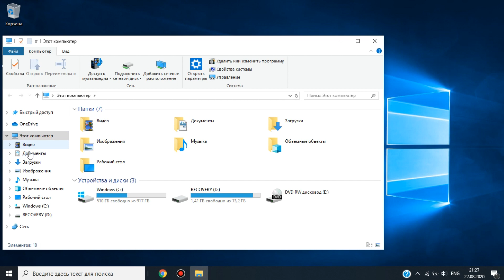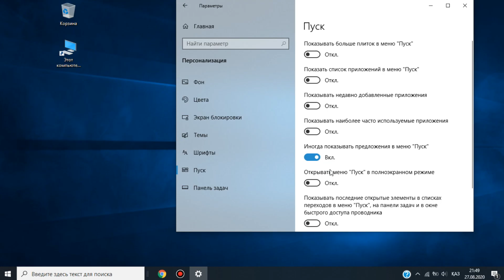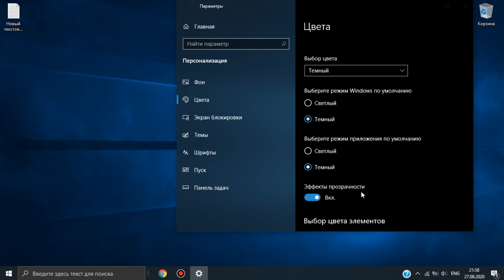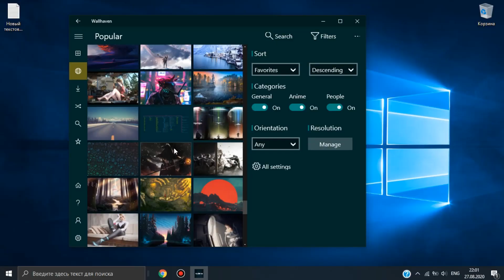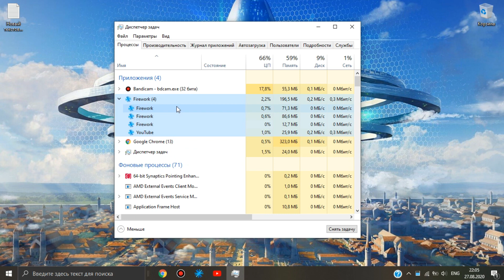WINDOWS 10-ДЫ ӘДЕМІРЕК, ЫҢҒАЙЛЫРАҚ ҚЫЛАМЫЗ//Керекті программалар